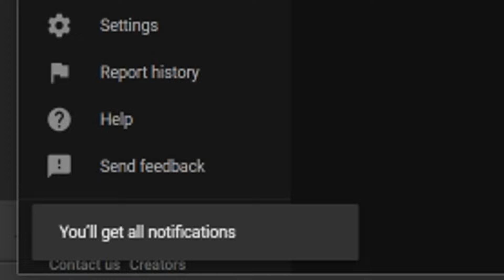HUGE Clair Obscur Expedition 33 UPDATES!